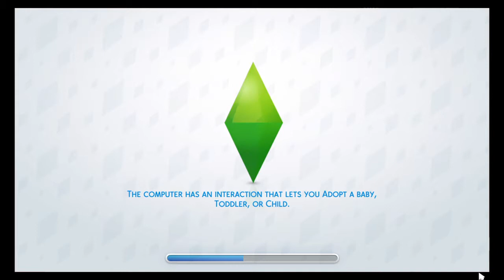The Sims™ 4 slow and lagging since patch 1.02